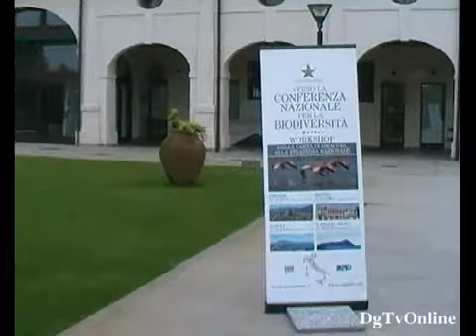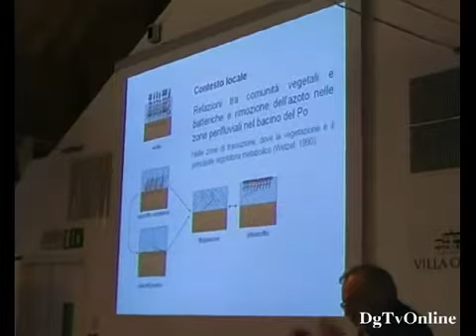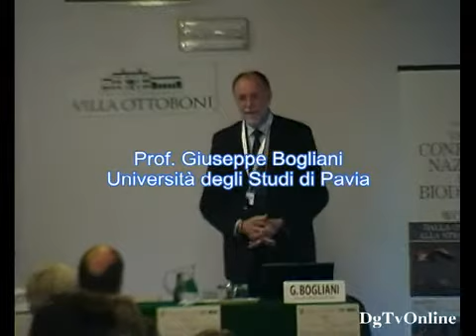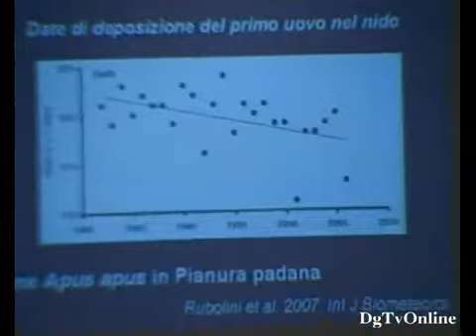biodiversità workshop.flv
Padova, 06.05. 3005 - su - la descrizione dell'incontro.